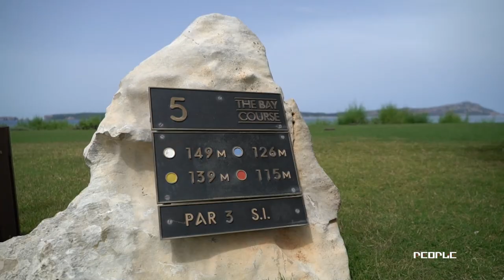PEOPLE TV SHOW | GOLF @ COSTA NAVARINO